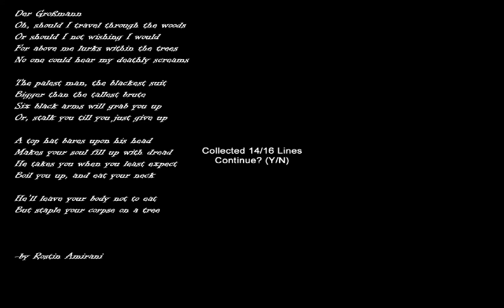Pazaiskime: Slender hospice - Ep 3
Vel zaidziame Slender, kaip man atsibodo sitas reikes kitame epizode laimeti, smagaus ziurejimo